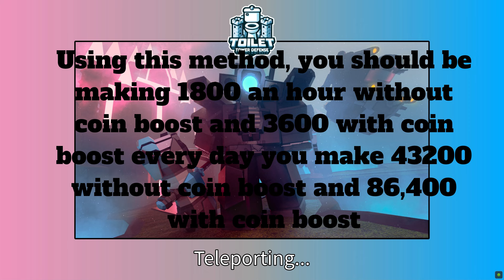How to grind coins in Toilet Tower Defense with Chef TV Man (Roblox)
Today I will show all of you how to grind coins in toilet tower defense using Chef TV Man.